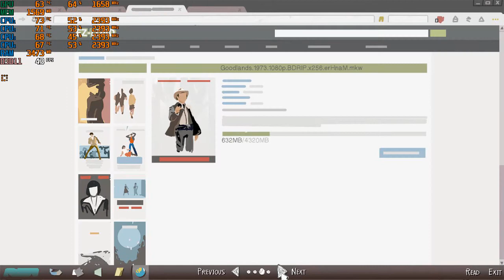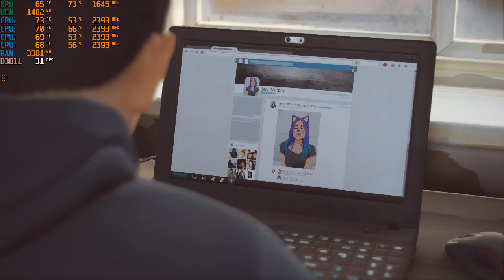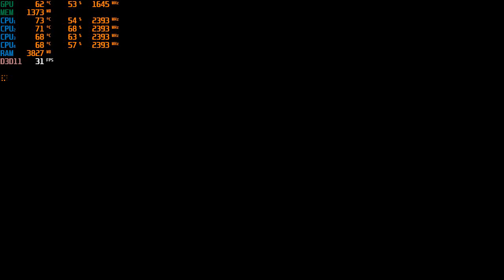Life Is Strange 2 | Q6600 | GT1030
Life Is Strange 2 Gameplay

Game Recorded using MSI Afterburner.

Game Settings :
Resolution : 1280*720
Graphics :  Medium

🎮 My full specs:
► CPU: Core 2 Quad Q6600 - 8M Cache, 2.40 GHz,1066 MHz FSB /PRICE:700Rs (5$-15$)
► GPU: Gigabyte GT 1030 Low Profile 2GB GDDR5 / PRICE:6200Rs (83$)
► RAM 6GB DDR3 1066 FSB / PRICE:1400Rs (19$)
► HDD 2 * 1TB WD 7200 Rpm / PRICE:3000Rs (40$)
► MOTHERBOARD: Zebronics G41 D3 / PRICE:2300Rs (30$)

Buy the Game from

Steam